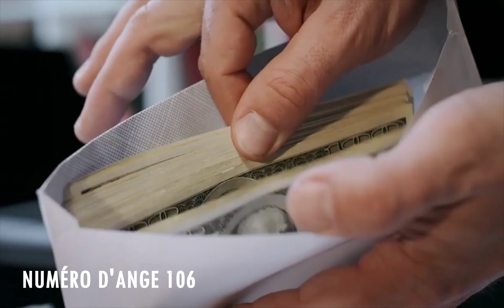Chiffre Angélique 106: Le Profond Signification Du Nombre 106🌌